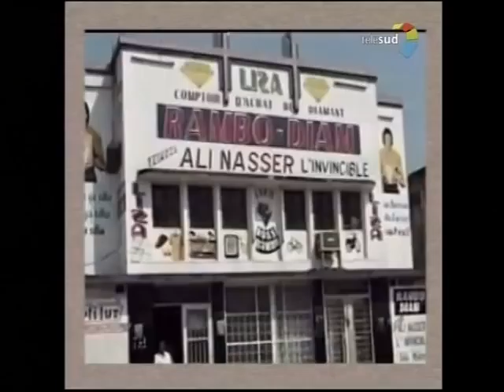SUITE TELESUD L'HUMBLE PAPY TAMBA